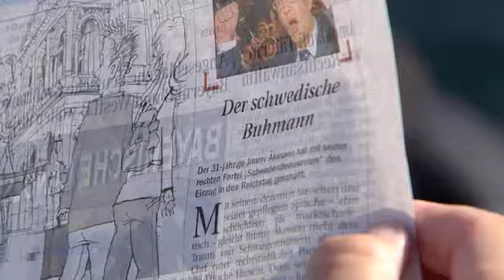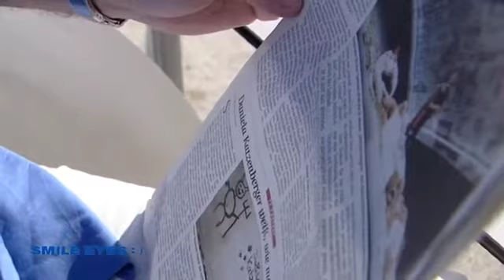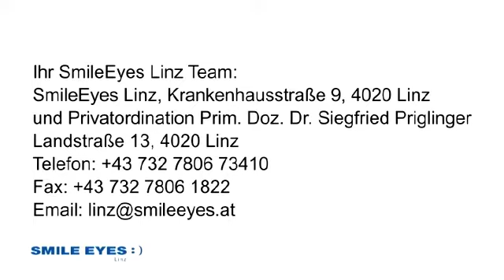Multifokallinse - Ohne Brille trotz Altersweitsichtigkeit